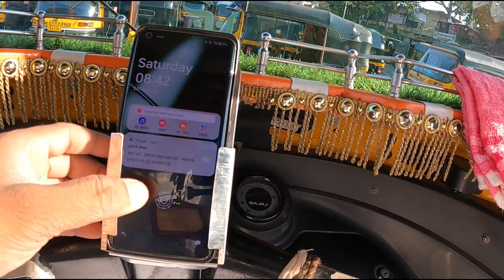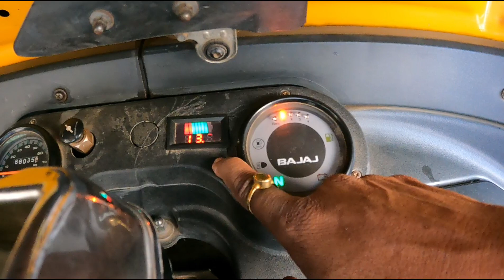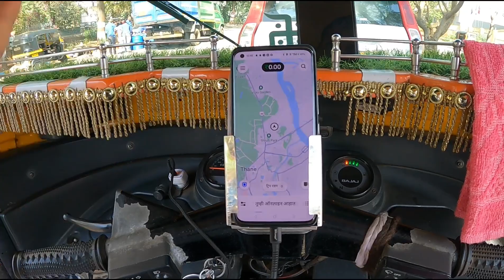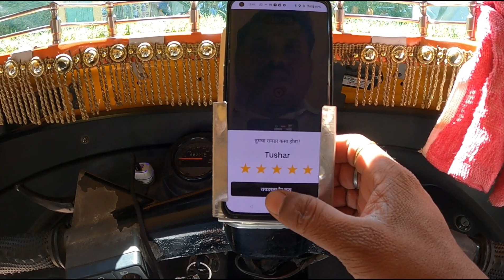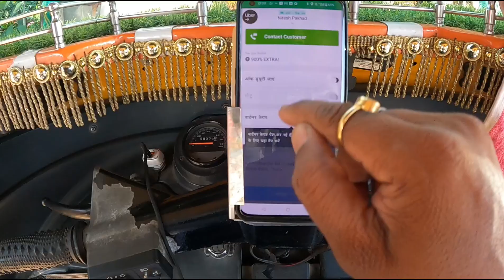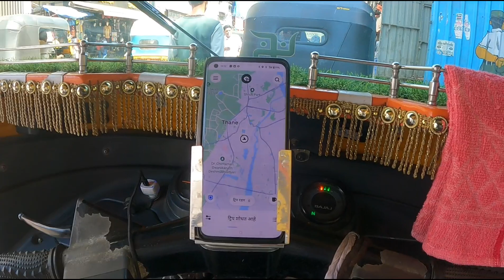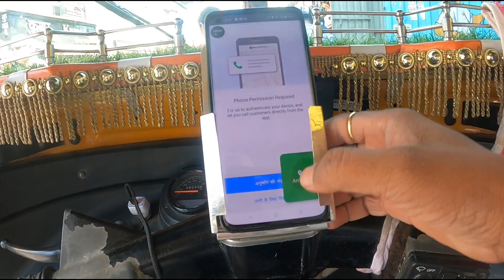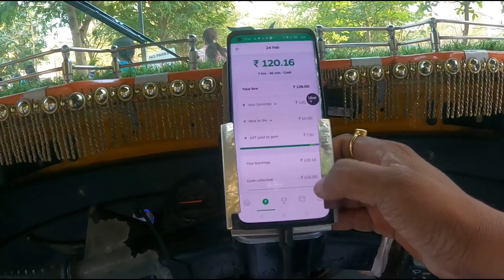में ऑटो रिक्षा का चला ने सई तरिका 🛺💸driver ola earning kaise karen ola earning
Ola Uber में ऑटो रिक्षा का सई तारिका 🛺💸driver ola earning kaise karen 🙏👍
Take a look at this electrolight Charge Level Indicator 12V-72V Lithium Battery Capacity Meter LED Display. Meter Electronic Hobby Kit on Flipkart